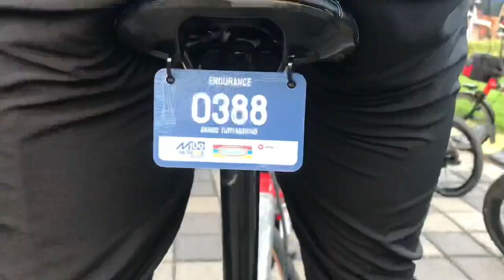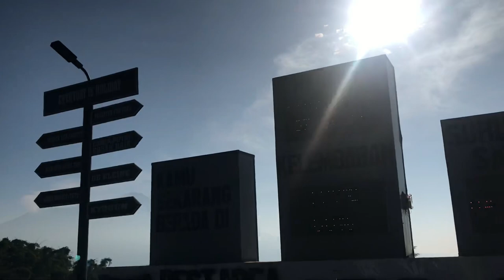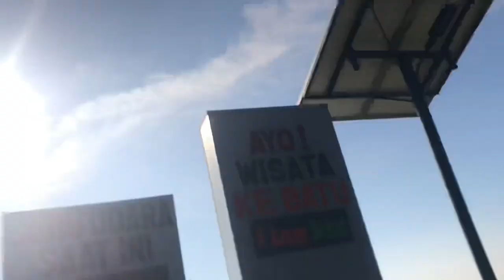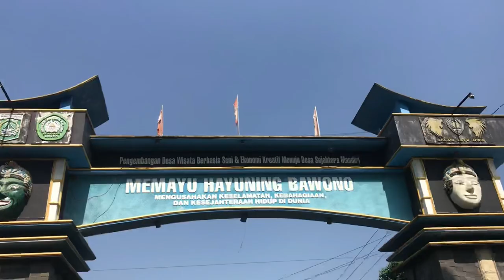PODIUM 4 MALANG 109K CHALLENGE! Race & Endurance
Malang 109K Challenge

Inspirasi dari J150K Jogja. Acaranya keren banget menarik dan ini adalah event besar pertama di Malang. Sukses selalu buat Malang & Ngalam Folding Bike.